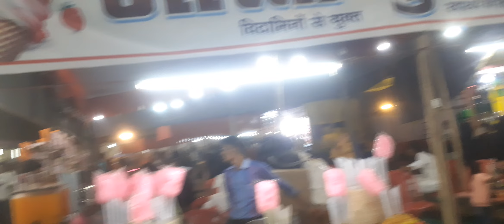प्रतापगढ़ ड्रीमलैंड महोत्सव झूला and subscribe